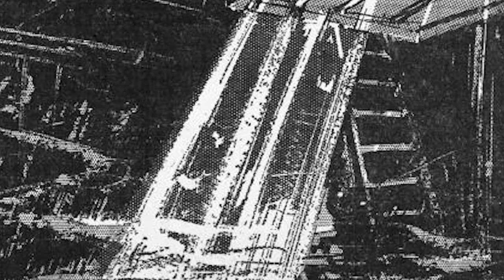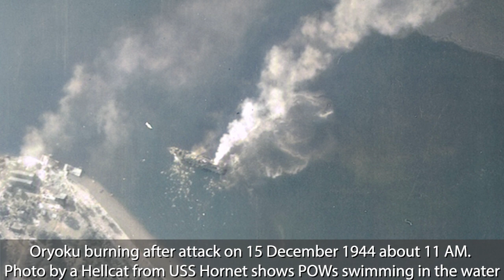WW2 Hell Ships: The Death of Allied POWs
This video is dedicated to all of the Allied POWs who lost their lives.

A hell ship is a ship with extremely inhumane living conditions or with a reputation for cruelty among the crew. It now generally refers to the ships used by the Imperial Japanese Navy and Imperial Japanese Army to transport Allied prisoners of war (POWs) and romushas (Asian forced slave laborers) out of the Philippines, the Dutch East Indies, Hong Kong and Singapore in World War II. These POWs were taken to the Japanese Islands, Formosa, Manchukuo, Korea, the Moluccas, Sumatra, Burma, or Siam to be used as forced labor.

In May 1942, the Japanese began transferring its captured POWs by sea. Prisoners were often crammed into cargo holds with little air, ventilation, food, or water, for journeys that would last weeks. Many died due to asphyxia, starvation or dysentery. Some POWs became delirious and unresponsive in their environment of heat, humidity and lack of oxygen, food, and water. These transports carried a mixture of POWs and regular Japanese troops and cargo, and thus were not eligible to be marked as non-combatants. As a result, such vessels could be attacked by Allied submarines and aircraft, meaning they were at risk of being sunk before they even reached their destination. More than 20,000 Allied POWs died at sea when the transport ships carrying them were attacked by Allied submarines and aircraft.